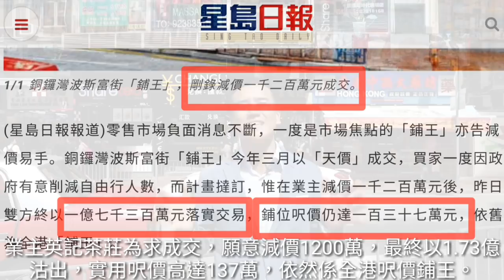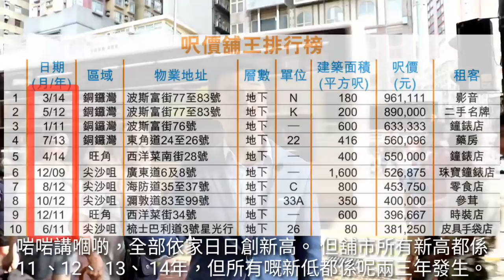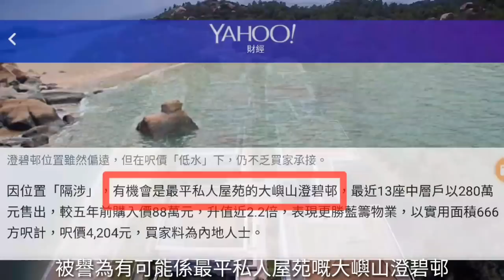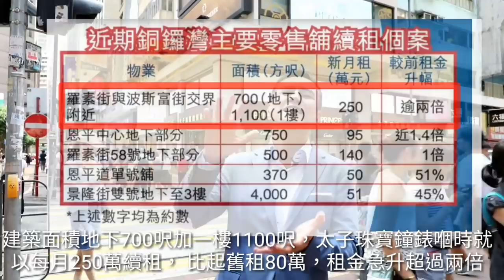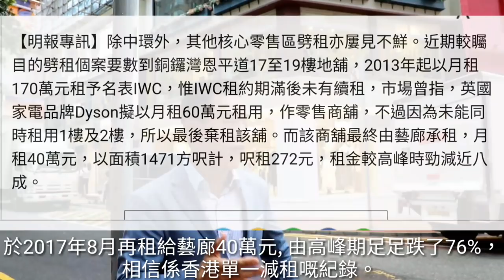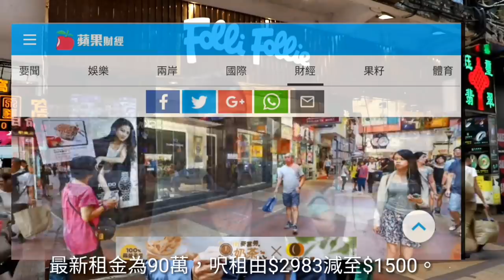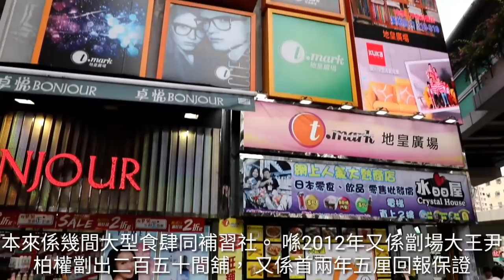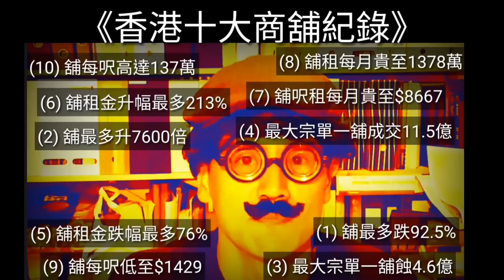第117商舖知識《香港十大商舖成交紀錄》香港歷史的十大商舖紀錄是邊十個?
《香港十大商舖成交紀錄》香港的十大商舖紀錄有那十個?

(10) 舖最貴呎價成交?
(9) 舖最平呎價成交?
(8) 舖最貴每月呎租?
(7) 舖最貴每月單一租值?
(6) 舖加租最多?
(5) 舖減租最多?
(4) 舖單一成交最大金額?
(3) 舖單一蝕本最大金額?
(2) 舖升幅最多倍數?
(1) 舖跌幅最多百份比?

答案在影片裏。

「行街睇舖團」人數：每次限最多十位
報名/查詢:
聯絡: Suki / Monica
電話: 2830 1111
只適合持有港幣八百資產以上想買舖人士參與。

影片內容:

舖每呎高達137萬，低至1429蚊，貴至每月1378萬，每呎要成8667蚊，租金升213%，但跌就百分之76，最大單11.5億，但蝕就4.6億，升可以7600倍，但跌就百分之92.5。舖真係可以天堂可以地獄。

你一輪咀係道噏緊乜嘢呀？

我係道噏緊十個商舖天堂與地獄嘅成交紀錄。你知唔知邊十個？

買舖 要買得 PRO， 我哋經常搞行街睇舖團，想報名可以打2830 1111，經過梗係要識呢十個舖市紀錄啦！

第10： 論呎價，全港最貴嘅舖就係我後面呢間銅鑼灣波斯富街77至83號波斯富大廈地下N舖，實用面積得嗰126呎，喺2014年資本策略就用1.85億買入，後來因為自由行減少，業主英記茶莊為求成交，願意減價1200萬，最終以1.73億沽出，實用呎價都高達137萬一呎，依然係全港呎價鋪王。

相比起住宅，最貴嘅樓，即使今時今曰，山頂既Mount Nicholson 係今年3月，每呎都最多只係賣過152000蚊，相比下，舖王就貴多樓王8倍。 所以舖王唔單止係舖王，應該係叫做物業之王，論呎價，應該無任何物業貴過佢嘅137萬一呎。 即使有, 我估都只係骨灰龕位，咁細個啦。

記住，舖價可以高達137萬一呎。

第9：講完最貴呎價，咁最平呢？ 唉，畀張紙巾我先。而家舖市基本上係大幅落後大市，差 過住宅、差過工廈、差過商廈、差過車位、連骨灰龕位都差過。 啱啱講嗰啲，全部依家日日創新高。 但舖市呢，所有新高都係講緊11 、12、 13、 14年，但所有嘅新低都係呢兩三年發生。 我做舖嘅，都真係一殼眼淚，不過近排好返好多啦。論最平呎價？ 唔好講N年前嗰啲，因為比較唔到，近年嘅話可說係我後面呢個佐敦廣場。

前身係百爵酒樓，面積近兩萬呎涉及四層樓面，係1992年嘅時候就劏咗成為160間鋪，當時嘅呎價就已經兩三萬蚊呎。 可惜好多買家收舖之後先發個實用率超低，得嗰三四成， 向賣方追討後賣方仲清盤埋間公司，管理公司都執埋，由於欠缺管理，舖價瀑跌。 喺呢度3樓9號舖，建築面積約70平方呎，係2016年4月嘅時候就沽出咗只係十萬蚊，呎價只係得1429蚊， 原業主喺九二年以70萬買入，揸咗廿四年，蝕咗八成六。

相比下，同一時期，即使最隔涉， 被譽為有可能係最平私人屋苑嘅大嶼山澄碧邨， 係2016年5月就賣咗170萬，以建築面積615呎計，呎價都要成2764蚊， 最隔涉嘅住宅比起咁中心位置嘅佐敦廣場間舖，同期住宅呎價都高出近一倍。

藝人薛家燕當年都係呢道用左254萬買左兩間，揸咗18年，係2010年就以27萬6000蚊賣買返畀財團，蝕咗近9成。 到依家你睇下，依然都係咁吉。

記住， 近年舖最平都只係1429蚊一呎。

第8。 講完買賣成交，而家就講下租務。全港最貴呎租嘅舖就係喺我後面呢間銅鑼灣景隆街同駱克道交界嘅找換店，景隆街2號呢間迷你舖, 建築面積50呎，實用只得嗰30呎，2014年4月續租租金為26萬，實用呎租為$8667。雖然 隨著自由行的縮減，2017年5月續租時，租金下跌咗近一半，至13.8萬蚊， 憑著實用每方呎每月四千六百蚊依然是香港的租值舖王。

記住， 鋪月租呎價可高達8667蚊。

第7： 講完呎租之王，而家就講下成間舖租起，最貴係邊間。就係我後面呢間銅鑼灣渣甸街 5 至 19 號京華中心地庫、地下，以及 1 至 4 樓共 6 層巨舖，總面積51,188 方呎，由 Forever 21 係2011年承租, 成為全港有史以來 最貴嘅單一舖租、月租高達 1,378 萬元。 可惜Forever 21 品牌喺2017年撤出，依家由Victoria Secret只係用一半價值，七百萬就租到。

相比起住宅單位， 摷番資料2012年5月份嘅時候，西半山天匯頂層複式單位，就用咗天價月租125萬租出， 以實用面積5732平方呎計，呎租都只係218蚊。 相比起最貴嘅舖王，舖王貴樓王呎租足足40倍。成間嘅租值都相差成十倍。 所以做得舖王，可說說是所有物業之王。

記住，最貴嘅鋪月租係1378萬。

第6: 講起加租最多， 可以數返去2011年自由行好景嘅時候，銅鑼灣羅素街58號，即係同波斯富街大單邊呢個位， 建築面積地下700呎加一樓1100呎，太子珠寶鐘錶嗰時就以每月250萬續租， 比起舊租80萬，租金急升超過兩倍，即係213%。 嗰陣時嘅業主幾狼，樓？ 邊度有加咁多呀。

記住，舖租一加可以加213%。

第5: 升得急，亦都跌得甘。香港史上減租最多個案，就係我後面呢道。恩平道17至19號地舖，同白沙道嘅大單邊，建築面積1471呎，2013年起以月租170萬租給名錶IWC, IWC 約滿後減租以60萬再租給英國家電品牌Dyson， 可惜由於Dyson冇辦法打通1及2樓於是放棄租用。 於2017年8月再租給藝廊40萬元, 由高峰期足足跌了76%，相信係香港單一減租嘅紀錄。 仲未衰完，即使減租咗，可惜不足半年間藝廊又再執笠，依家最新租左俾Initial， 希望做得住啦。

記住，舖租最多減76%。

第4: 舖市歷來單一舖最大單Deal 呢？ 可以數返去2012年6月， 內地投資者劉軍就用咗11.42億買咗我後面，波斯富街 108 至 120 號寶榮大樓地下 A 、 B 號舖、1 及 2 樓，即泉章居舊址，總樓面約 2.5 萬方呎，係當時及至今最大單單一舖嘅 deal 。嗰陣時，原業主都只係早三年，即係2009年7月以約3.07億元買入姐，三年升近三倍，仲要係交吉賣，劉軍係唔係買貴咗呢？

好多人問我，佢買間舖買得靚唔靚。我話好簡單啫，唔使問咁多，你賣返出去有錢賺嘅，咪買得靚囉。賣出去蝕本嘅，咪買得差囉。喺劉軍呢單case，就買咗嗰差位，因為係蝕大本。

記住，舖最大單單一成交係11.42億。

第3。 香港市場蝕本最多嘅鋪係邊間？ 就係劉軍呢間啦。佢係2012年以11.42億元買入之後，吉咗一年，2013年底終於搵到先施百貨進駐，以月租190萬租出大部份樓面，2016年續租時就減咗兩成至150萬先施續租到依家。當時地下AB號舖則長期租不出，直至2014年底，劉軍劈價五成，以2.1億元出售地下AB號舖予宏安鄧清河，劉軍再係2017年2月以4.68億沽埋先施個位俾冠華鏡業，前後合共套現6.78億，比起2012年買入價11.42億， 未計手續費，係五年間就蝕咗4.64億， 即係蝕本超過4成，相信至今係香港歷史上蝕本最多錢嘅商舖成交。

老實說，買得呢啲位置嘅一般都係好強實力，有頭有面嘅投資者。即使係蝕本都唔會咁樣高調沽貨離場，好樣衰。仲洗見人？ 係都靜雞雞，公司股份轉讓無人知道。不過，如果唔係本地投資者嘅， 冇識咁多朋友，我估就相對冇所謂嘅。 我去非洲買鋪，蝕本咪照沽囉，但如果係香港，蝕大本，好樣衰㗎媽，仲駛出來行！

記住，舖蝕最多係4.64億。

第2: 講完蝕得最甘，不如講下升得最多。我後面呢間係全港有史以來升得最多倍的舖， 地址係波斯富街76號地舖(羅素街及波斯富街交界)。本來是Rado, 現在是 Folli Follie。 原業主於1966年以5萬元買入, 係2011年1月以3.8億沽俾英皇。45年間升值7600倍， 是香港舖界紀錄，應該也是所有物業中的紀錄。建築面積600呎，呎價$63萬，買入時租金為每月64萬，回報2.0%。之後2014年3月加租1.8倍至179萬， 隨著零售業自由行大跌，Rado 於2015年12月撤出，follie follie 進駐，最新租金為90萬，呎租由$2983減至$1500。 舖市升過千倍好平常，但係升7600倍依然係香港紀錄。

樓的話，最多一般升都只係升幾百倍。係我後面呢間，勿地臣街16號一個單位，係2017年1月，因為收購而被發展商用3600萬買入，原業主係70年用$37000買入單位，46年間就升值咗972倍。 翻查有報導過嘅資料，呢單已經係香港樓嘅紀錄。

如果你喺1960年代買入香港第一個大型私人屋苑，即係美孚新邨，第一手揸到而家，揸足50年，都只係升咗大約二三百倍。 所以舖王升值潛力遠遠大過樓王。

記住，舖可以升值7600倍。

第1: 上帝要你滅亡，必先令你瘋狂。升得多，梗係亦都會跌得甘。 買樓一般最多都只係蝕幾成。即時97年最高峰嘅時候買入，03年沙士嘅時候沽出，就蝕七成囉。但買舖就蝕得更甘啦。 你以為我上面講嘅佐敦廣場蝕得甘？ 未算。 我後面呢個尖沙咀金馬倫道首都廣場一樓F148舖，實用80呎，前身係DNA 商場， 喺2013年由劏場大王尹柏權劏出嚟，全場劏舖數目超過700個， 推出首兩年五厘回報保證，吸引咗唔少第一次買舖嘅買家，原業主係2014年用827.2萬第一手買入， 由於欠缺推廣及管理不善，舖價大跌淪為死場，原業主就係2017年5月以70萬沽出， 未計手續費， 帳面蝕咗足足91.5%。

呢個未係香港紀錄，只係排第二。第一應該係位於我後面荃灣近路德圍嘅地皇廣場， 前身為登發大廈嘅商場，本來係幾間大型食肆同補習社。 喺2012年又係劏場大王尹柏權劏出二百五十間舖， 又係首兩年五厘回報保證，可惜劏場最終又係淪為死場，係2017年7月地皇廣場內一個2樓嘅238號舖，建築面積 84 方呎，實用面積 42 方呎。原業主用400萬4千元買入，持貨五年以30 萬元沽出，帳面勁蝕 92.5%！ 比首都廣場嗰間蝕多1%，呢個先至係香港舖市蝕本嘅紀錄， 我相信亦都係喺香港所有物業市場蝕本嘅紀錄。

好多人問我蝕咁多點解要賣呢？你要明白，商場舖即使你租唔出，每個月都要畀冷氣同管理費，每間舖平均要比成千幾蚊港幣。 一方面你租唔出的話，你可以每個月繼續俾千幾蚊，或者一次過收30萬斬纜就算數啦。 你可以等，但回望返佐敦廣場，一吉起來就可以至今吉足廿六年，咁你會選擇每個月畀千幾蚊， 唔好彩嘅畀足26年，或者袋三十萬認輸離場呢？ 你自己計計數啦。

好在喺2017年8月份，有個叫李根興嘅攪屎棍聯同一班業主， 一齊唱歌跳舞希望聯合力量招租搞返旺個場 ，而家？已經100%出租曬啦！ 想租鋪？可以打俾 Olive Wong 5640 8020 睇下你仲有無份入場。三十萬一間？ History 啦，依家肯以倍數上返去。

但最後，都要記住鋪可以蝕92.5%。

今日聽多次個南無佬講咗啲乜？

而家聽得明啦掛。你去天堂定地獄？ 睇你本事啦。

李根興博士 Edwin @ 2018年8月
盛滙商舖基金 Bridgeway 創辦人